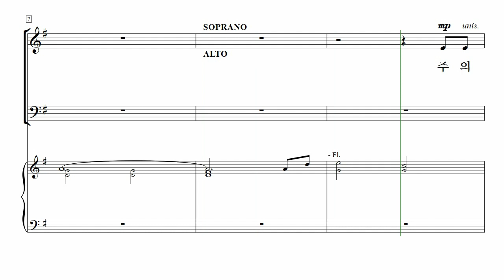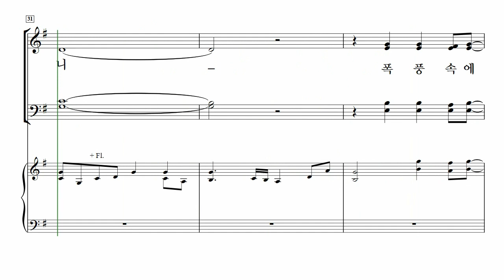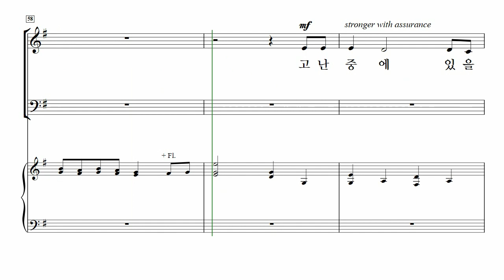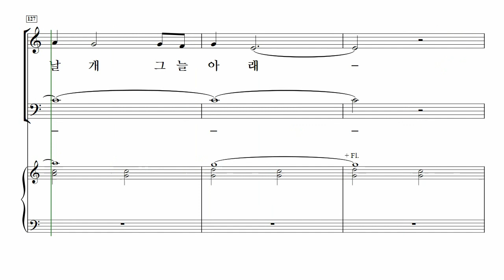[중앙아트] ‘비전성가 8집’ 18. 주 날개 아래 거하리 - 소프라노 MIDI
18. 주 날개 아래 거하리 – Heather Sorenson

✔️ 연주
Pianist / 이정미
Soprano / 박지은
Alto / 이지현
Tenor / 박명원
Bass / 김영민

✔️ Recording Studio
INFINITY 스튜디오